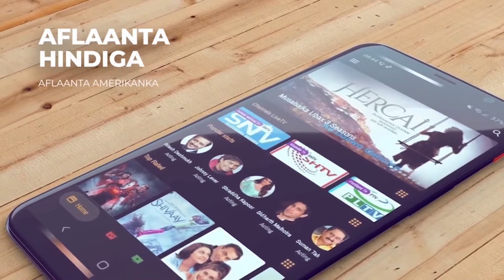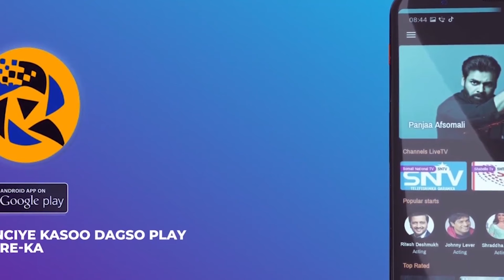Wararka ugu Waa Weyn Soomaaliya iyo Caalamka ee Hiiraan 18-05-2024.